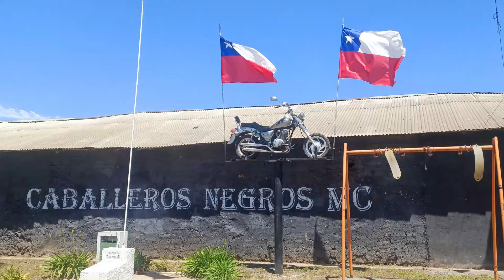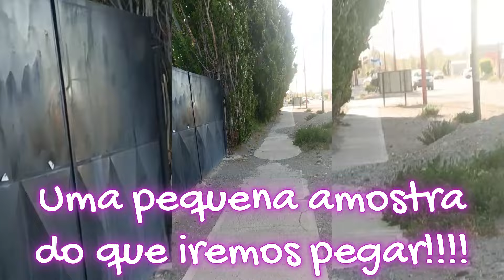RUMO AO FIM DO MUNDO- DIA 17 -Saímos do Chile e reparamos na mudança da paisagem e o vento começou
Saímos de Cochrane em direção a Chile Chico, onde fica a fronteira entre Chile e Argentina, voltamos um trecho da Carretera Austral o qual já tínhamos passado anteriormente e, após, pegamos uma estrada com paisagens maravilhosas, onde o Lago General Carreras nos acompanhou o dia todo, inclusive quando passamos a fronteira e ele se tornou Lago Buenos Aires. As paisagens eram lindíssimas, mas a estrada. essa nos judiou, a maior parte dela sendo de pedras soltas e "costela de vaca", foi um trecho bem cançativo. Chegamos em Perito Moreno e nos assustamos com o vento que ocorria na cidade... vento, este, que nos acompanhou até o Ushuaia, mas isso é história para um outro video...